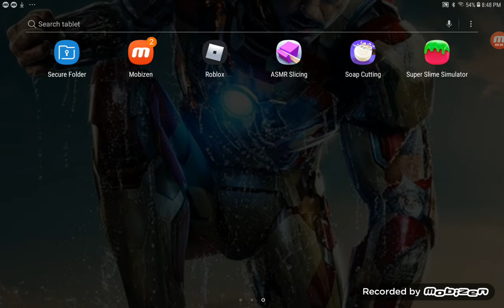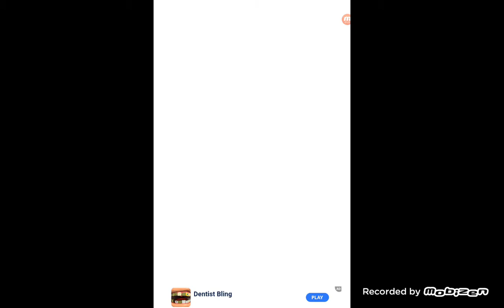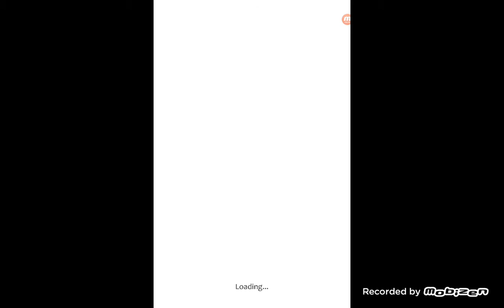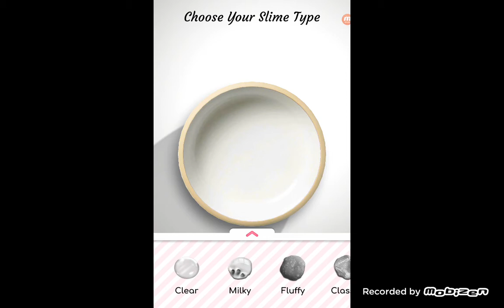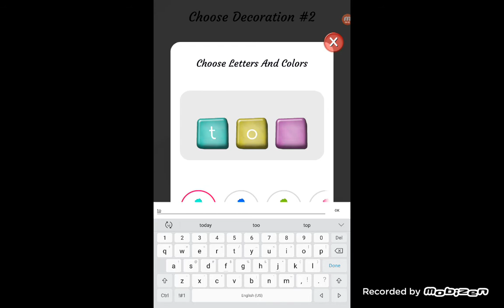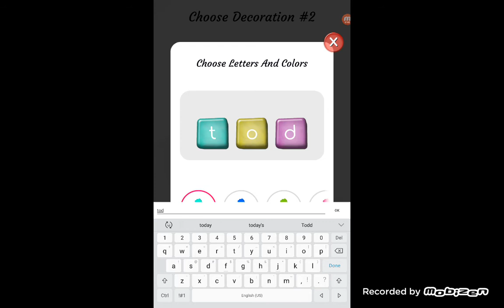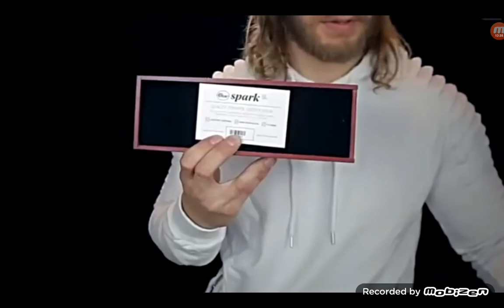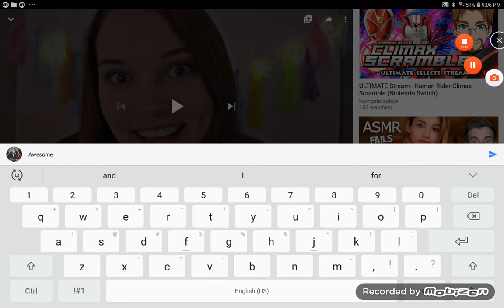I'm doing this video for all lot of views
So their is a f bomb that comes in this video when I was reacting but I guess it happens and I couldn't control it so. injoy